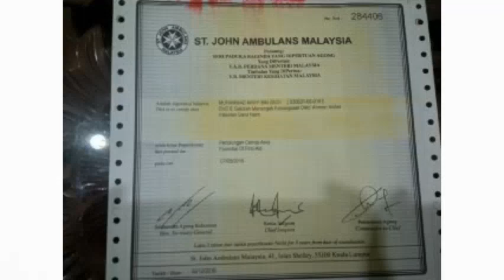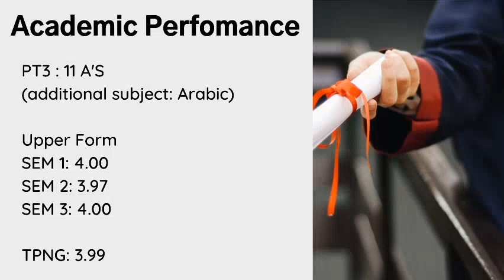VRMRSMPC TING 5/2020 | MUHAMMAD ARIFF BIN ZAIDI | 5 AMMAR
Scholarship Video Resume by
Muhammad Ariff bin Zaidi
DC195027
MRSM Pengkalan Chepa 2019/2020